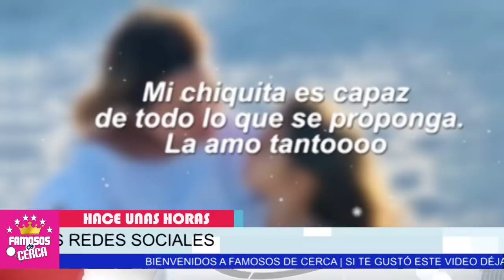😭😭 𝗔𝗗𝗔𝗠𝗔𝗥𝗜 Rompe en Llanto 𝗗𝗘𝗟𝗔𝗡𝗧𝗘 𝗗𝗘 𝗦𝗨 𝗛𝗜𝗝𝗔 / No Pudo Contenerse 🛑😱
Hace Pocas Horas / Adamari Lopez NO SE CONTIENE LAS LAGRIMAS al Hablar De Esto Con Su Hija

 BIENVENIDOS!!!
chismes de farandula
escandalos
De primera mano
noticias
famosos mexicanos
mexico
el gordo y la flaca
estados unidos
farandula 2021
entretenimiento
farandula mexicana
chismes de famosos 2021
ventaneando
famosos
un nuevo dia
espectaculo
Hoy